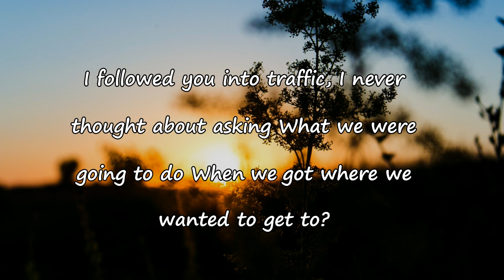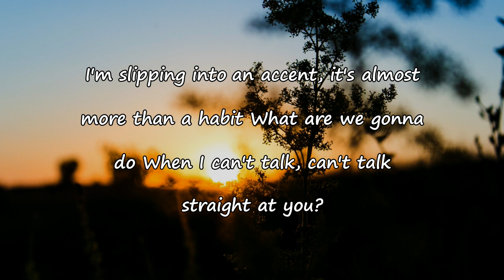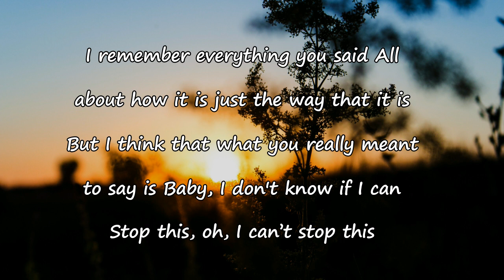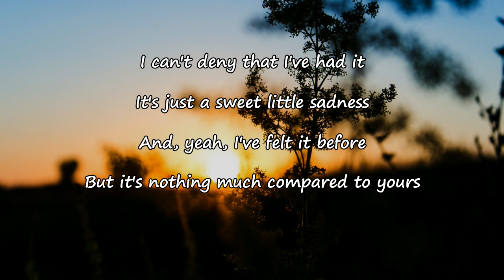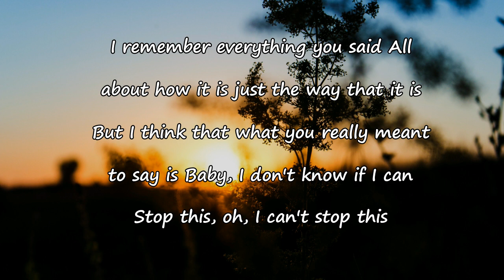Katy Kirby – Traffic! Lyrics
Traffic! Lyrics:

I followed you into traffic
I never thought about asking
What we were going to do
When we got where we wanted to get to?
I'm slipping into an accent
It's almost more than a habit
When I can't talk, can't talk straight at you?
I remember everything you said
All about how it is just the way that it is
But I think that what you really meant to say is
Baby, I don't know if I can
Stop this, oh, I can't stop this
High times, that's right, red, white, black and blue
Nobody has it better than you
Winning in a landslide, a high tide, running out of room
Nobody got there faster than you
Better than you, better than you
I can't deny that I've had it
It's just a sweet little sadness
And, yeah, I've felt it before
But it's nothing much compared to yours
So fundamentally toxic
You know it wasn't your fault then
There's so much we can't hold
Oh, you know you were just a little boy
Well, it's easy for you to say
Standing there with your future all aligned
But it isn't for you to say
When you get off easy every time
Oh, it's easy for you to say
Easy every time, easy every time
With your

Traffic!
Traffic! Katy Kirby
Katy Kirby Traffic!
Traffic! Lyrics
Traffic! Lyrics Katy Kirby
Traffic! By Katy Kirby
Lyrics to Traffic!